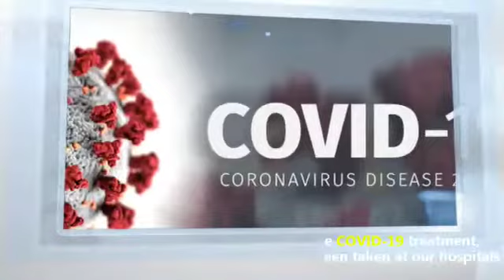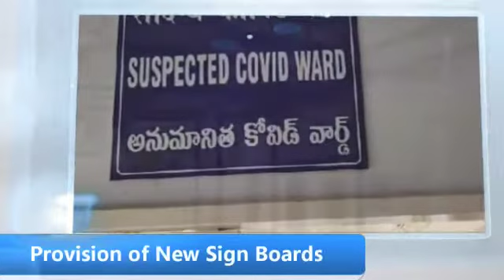SCR is always committed to take care of its employees, pensioners & family members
To take care of employees, pensioners & their families 03 hospitals on South Central Railway have been recognized as Covid Care Centers for providing effective COVIDー19 treatment, several initiatives taken up @RailMinIndia @PiyushGoyalOffc